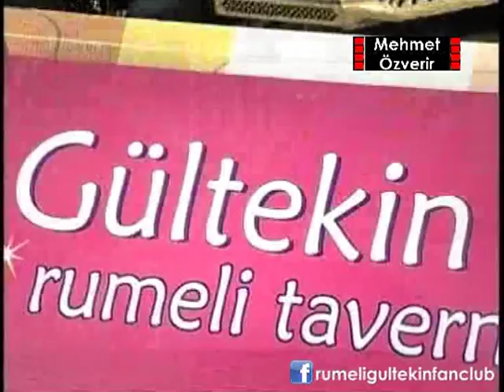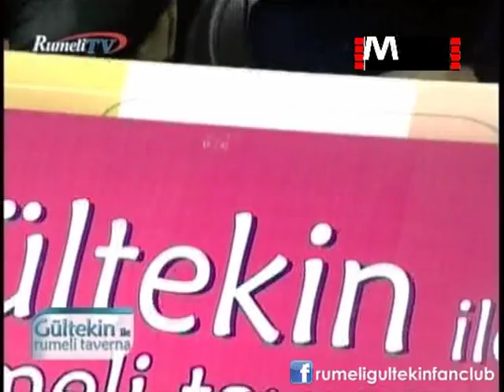Rumeli Gültekin | Gönlümün Sultanısın | Yarım Kalan Aşk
Linkine Tıklayarak Sayfamızın Hayranı Olabilirsiniz